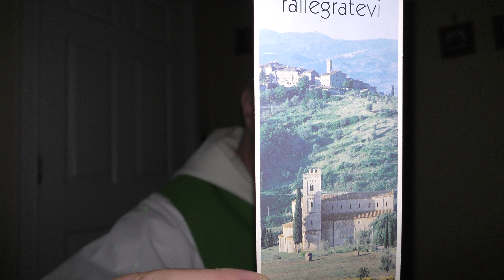Fr. David Jones - Come apart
Resting in the Lord